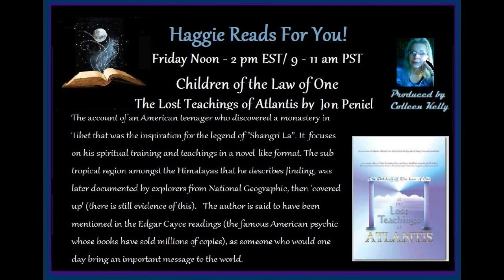2016-07-29_HRFY_Children_ofthe_Lawofone_Teachings_Atlantis_Pt12B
Haggie Reads for You.  Children of the Law of One--Lost Teachings of Atlantis Part 12b